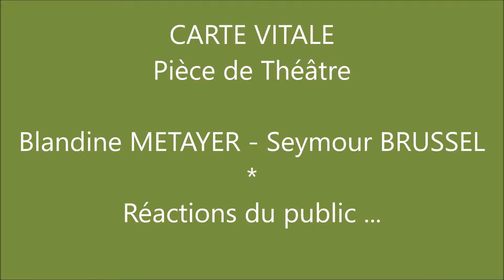Spectacle - Carte Vitale - Avis du public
Quelques réactions des spectateurs de la pièce Carte Vitale, avec les acteurs Blandine METAYER - Seymour BRUSSEL